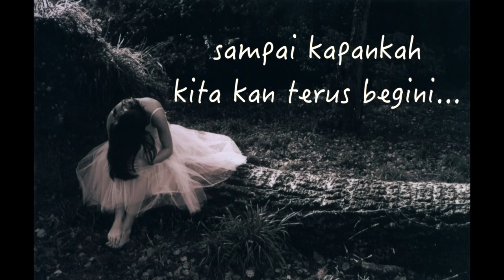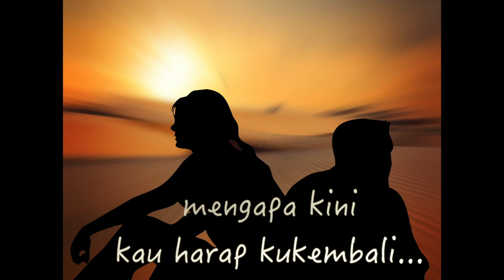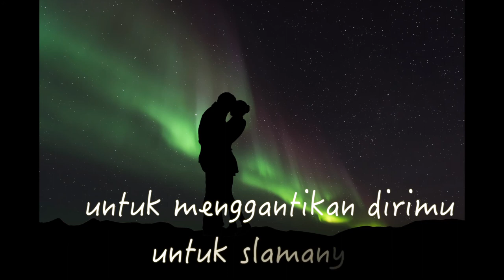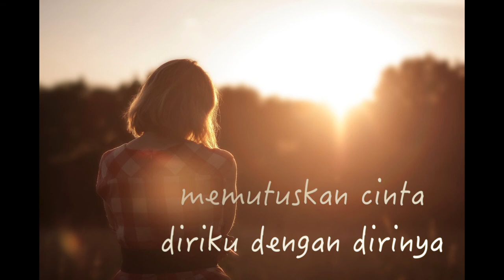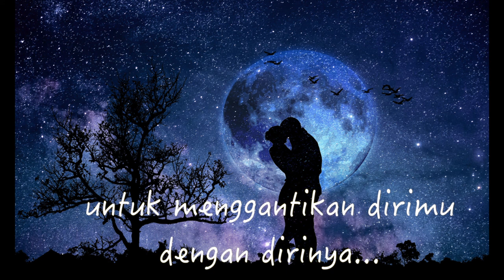Harold - Jangan Usik Aku (Official Lyric Video)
" Jangan Usik Aku " adalah debut single perdana Harold,penyanyi pendatang baru didunia musik indonesia  dengan genre pop modern.
Notasi pop yang "easy listening" dengan pola repetisi ditiap frase musiknya ini dikemas dengan sound modern dan dikemas dengan minimalis,tentunya agar bisa diapreasiasi oleh semua pendengar musik Indonesia.

Lagu yang mengisahkan tentang penyesalan seorang wanita yang ingin kembali kepada sang mantan, namun karena kekecewaan yang terpendam sang pria lebih memilih cinta barunya yang sejati.

Semoga dengan dirilisnya 1st single dari Harold ini bisa diapresiasi dengan baik oleh pecinta musik Indonesia...

Song: Jangan Usik Aku
Artis/Songwriter: Harold
Producer: Fiks_Ahmad
Field Producer: Deen
Label: Dobel F music

Support terus MUSIK INDONESIA !!!